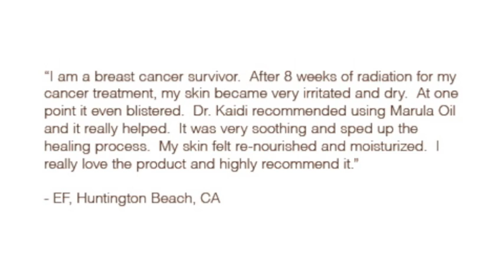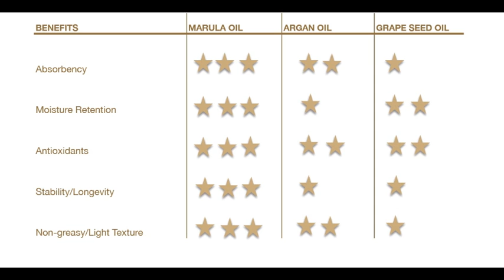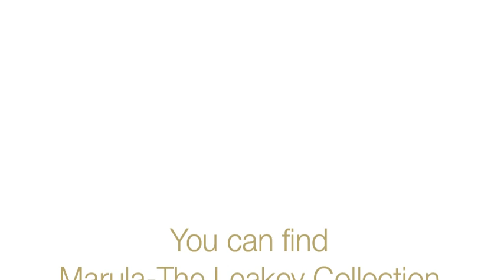Interview with Dr Ashton Kaidi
An interview with co-founder Dr. Ashton Kaidi on Marula oil and why it has has tremendous cosmetic, skin hydration and anti-aging medical benefits.